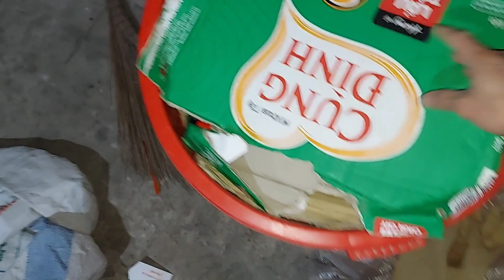CÁCH LÀM MỒI MÈ THỦ CÔNG CHO MỌI NGƯỜI NẮM VỮNG NHÉ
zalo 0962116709